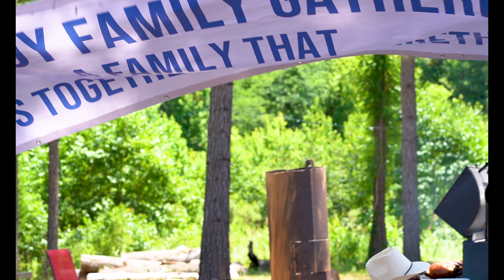Family Gathering 2024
Shot By Larry TheCameraGuy